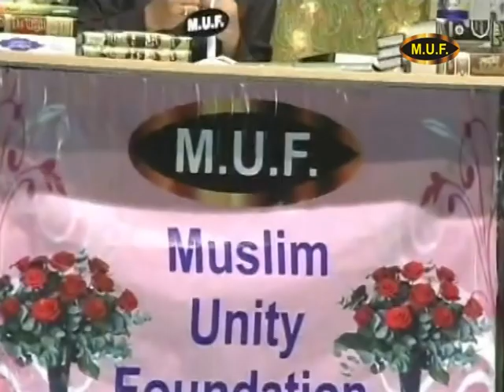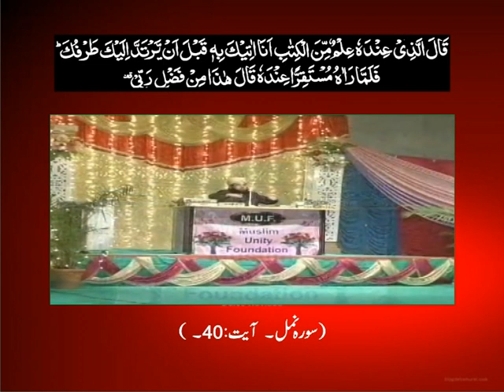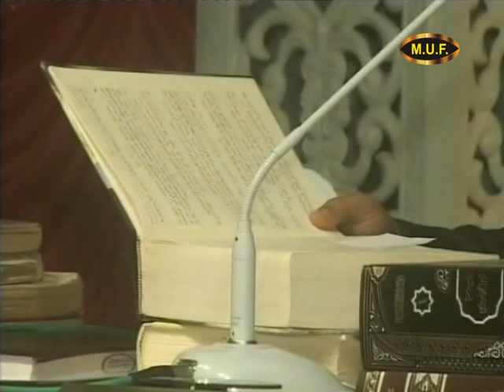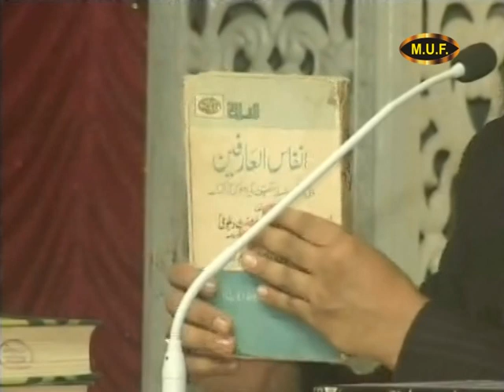Elm e Ghaib Mustafa By M.U.F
Muslim Unity Foundation
136, Sulaiman Building, Imam Ahmed Raza Road,
Kotergate, Bhiwandi - 421302, Dist. Thane (M.S.) INDIA